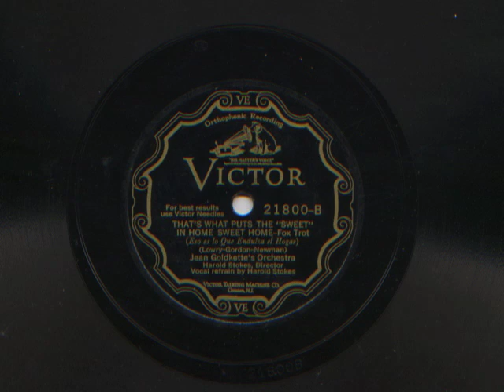That's What Puts The "Sweet" In Home Sweet Home by Jean Goldkette Orchestra, 1928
Vocal by Harold Stokes.  Take 3.  Recorded November, 1928.